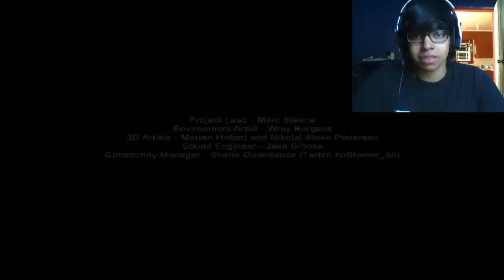7 Days of Halloween - SLENDER! PRISON! NOOO!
WARNING: I curse, so yeah, Hate this game. Hope you enjoy! Leave a game below!